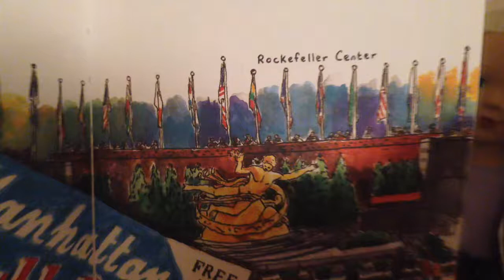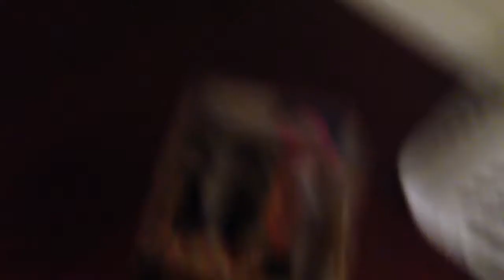Muggie's trip to New York: Rockefeller Center🎄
Let's hope for a better quality videos